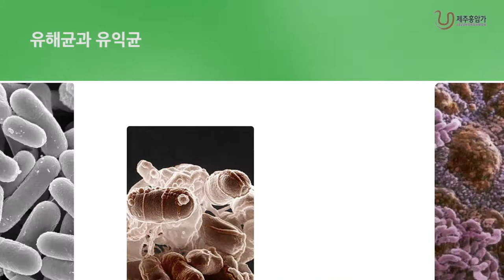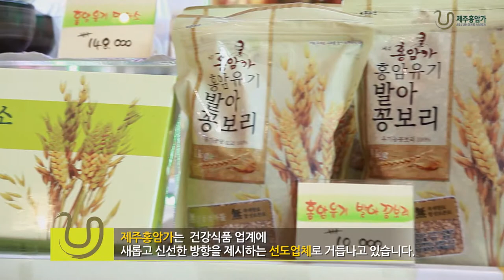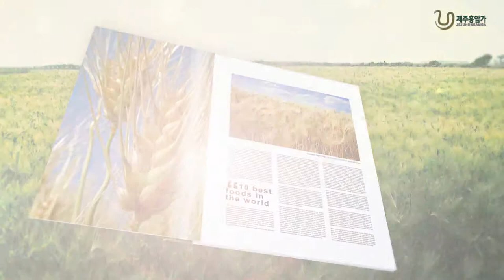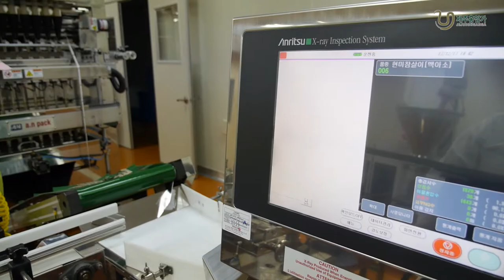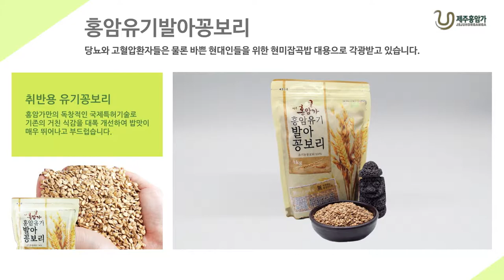제주홍암가 홍보동영상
제주특별자치도 서귀포시 남원읍 남원리에 있는 현미 유산균 발효 식품 제조 회사.

개설

제주 홍암가는 국내산 친환경 곡물에 화학적 첨가물을 넣지 않고 자연 유산균을 발효시킴으로써 우리 몸의 건강 증진을 유도하는 힐링 푸드를 생산해 내고 있습니다.

변천
2008년에 농업 회사 법인 제주 홍암 식품을 설립하였고 2010년에 제주 홍암가로 상호를 변경하였으며, 2012년 남원읍 위미리에 제2공장을 준공하였다. 관련 특허 2건 및 상표 4건을 보유하고 있으며, 청정 가파도에서 계약 재배되는 유기 통보리를 원료로 유기 제품을 생산하는데, 국내 유기 가공식품 인증과 국제 유기 가공식품 인증(IFOAM Certification)을 취득했습니다.

주요 사업과 업무(활동 사항)

제주 홍암가의 주요 상품은 현미참살이·홍암맥아소·홍암현미강·홍암맥아강 등이 있다. 현미참살이는 친환경 미강을 유산균으로 발효하여 만든 천연 발효 식품이며, 홍암맥아소는 현미·보리를 근간으로 한 식이 요법을 할 때 발생하는 맛·소화·취사의 번거로움을 해결해준다.

현황

이종건 대표 아래 2012년 현재 종업원 수는 10명이고요. 2008년 회사 설립부터 현재 까지 현미 유산균 발효 식품 개발에 힘쓰고 있답니다.